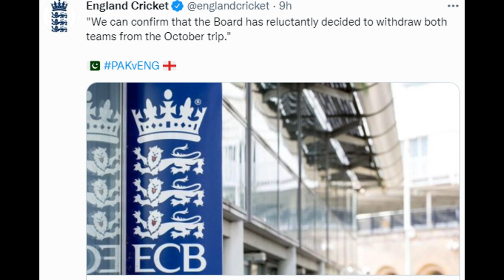Pakistan media on England cricket team | Pak media on India Today | Pakistan media on India latest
पाकिस्तान को 10  अरब रूपये का नुक्सान हुआ है England  का दौरा रद्द होने से
Pakistan media on England cricket team | Pakistan media on England | Pakistan media on Cricket
here you will watch the latest news related to pakistan media reaction on India. Although India and Pakistan are neighbour. But there a lot of confliction between India and Pakistan. Pak media on India always cryying. If there is any incident across the Pakistan. Pakistan media always blame to India. And pakistan media always cry to India whatever happen in Pakistan. In my video i will giveyou some informative news and facts about the India and pakistan and other countries across the world. Pakistan media on India latest news always an hot topic not only in India and Pakistan but also all over the world. Pakistan media on India today are the some hot keyword for the searh videos realted to India and Pakistan videos. Or we can say tha we can search the videos of Pakistan media on India with these keywords like Pak media on India, Pakistan media on India, Pakistan media on India latest, Pakistan media on India today, World media on Pakistan,Foreign media on Pakistan, International media on Pakistan,World media on India, Foreign media on India, International media on India.
Because of Pakistan bad polcies Paksitan facing many crises like
There is a big iuuse of Pakistan Economy, Problem in electricity load shedding, Pakistan facing the problem Corona vaccine. Some time anchor of Pakistan media says that we should learn from the India for many thing. Pakistan Army genral Bjawa always giving the wrong statement about the India. Pakistan always critise the India and Prime minister Narendra Modi, Home minister Amit Shah and the NSA ajit Dobal. Pakistan media on India latest today on Youtube
Pakistan media on Indian Cricket
Pakistan media reaction on BCCI
Pak media on ICC
Pakistan media reaction on Indian cricket captain Virat Kohli
Pakistan media reaction on the Javelin Thrower Neeraj Chopra
Pak media Praise the Neeraj Chopra
Pakistani media on India latest
Rauf Klasra on Imran khan
Pakistan media on Kashmir
Pakistan media on Article 370 and 35A
World media reaction India on Covid-19 vaccine program
Foreign media reaction on India vacination drive

Comparison of India and Pakistan miltery. Comparison of India and China miltery.
Top 10 miltery  in the world. Top 10 economy in the world. Biggest country in the world. Largest economy in the world. Fastet growing economy in the owrld. World media reaction on India economy. Foreign media reaction on Indian vacination drive.

@new world Reaction